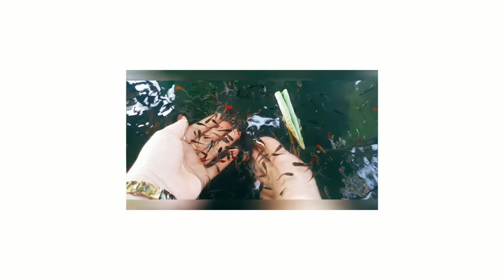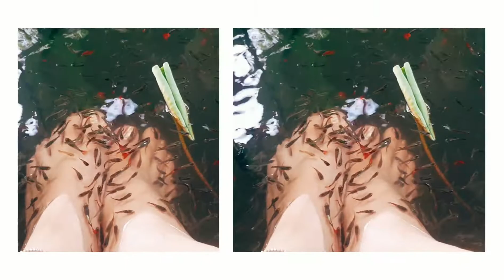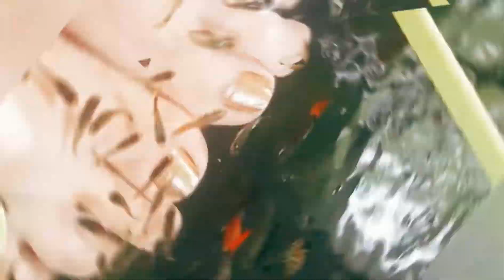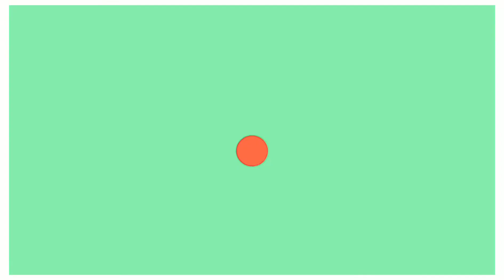Massage Cá 7 Màu Độc Đáo Thú Vị | Cá Cảnh-Cuộc Sống Thường Ngày-Miền Nam Nguyễn